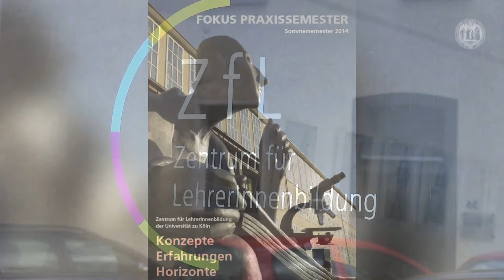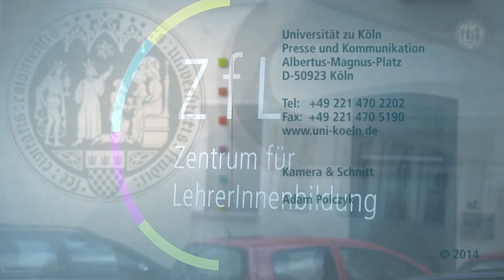Fokus Praxissemester // Sprachsensibler Unterricht - Trailer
An der Universität zu Köln wird die erste Kohorte von Lehramtsstudierenden im Wintersemester 2014/15 ihr Masterstudium aufnehmen und ab Februar 2015 das Praxissemester absolvieren.

Mit Einführung des Praxissemesters werden Themen wie Forschendes Lernen, Portfolioarbeit, Sprachsensibler Unterricht und Wirksamkeit von Praxisphasen zunehmend relevant.

Im Lehrerausbildungsgesetz von 2009 ist das Modul "Deutsch für Schülerinnen und Schüler mit Zuwanderungsgeschichte" für alle Lehramtsstudierenden im Praxissemester obligatorisch. Sprachsensibel ausgerichteter Unterricht rückt immer stärker in den Fokus, um die Chancen von SchülerInnen insbesondere mit Migrationshintergrund für eine erfolgreiche Bildungsbiografie zu erhöhen.
Prof. Dr. Bernd Ralle (Technische Universität Dortmund) wird basierend auf seiner Expertise über sprachsensibel ausgerichteten naturwissenschaftlichen Unterricht das geplante Kölner Modell für das Modul kritisch beleuchten.